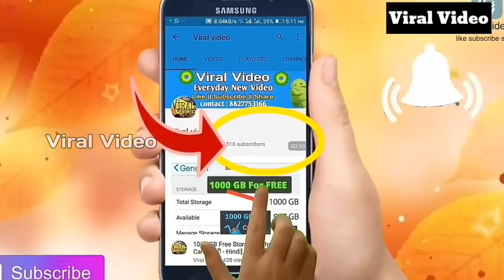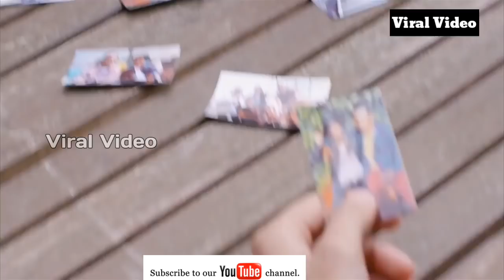AMAZON के सबसे सस्ते GADGATS अभी खरीद लीजिए !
🔁AMAZON GADGETS DISCOUNT :-
▶Best SmartPhone
▶Best DSLR Camera
▶Bluetooth Speaker
▶Best Laptop For YouTuber :-
▶Best Headphones
▶Best Watch
▶Amazing T Shirt
▶Best Shoes
▶Best Microphone
This Channel adsense Disabled Please Support 🙇🙇

5 COOL GADGETS YOU CAN BUY ON AMAZON INDIA 2017 ,Here is the list of 5 cool things that you can buy off amazon india,5 Cool Gadgets You Can Buy Now On Amazon
Amazon Product Links:

Amazon Dash

pocket prynt

Mobile USB Fan

Usb lighter -

--ENJOY- Hope This All Cool Smartphone Gadgets Will be Useful For You.